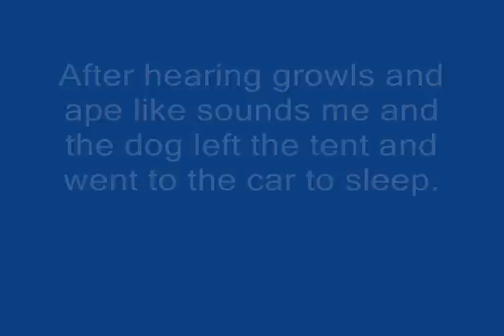Bigfoot in the Forest - Bigfoot in Daniel Boone National Forest?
Bigfoot in the Forest - Buy Save The Salt River Wild Horses: Shop top fashion brands Novelty at Amazon

Finding Bigfoot Game Part 1 Gameplay
This game is also known as Hitori Kakurenbo, one man Hide and seek is very dangerous and I challenge you to try and do it
scenes from the forest park trail cam. possible bigfoot nest found in forest | finding bigfoot.

i returned to bigfoot forest and found this!

testimony of a retired forest service employee.
wildlife that populates forest park in springfield  is free to roam but has gotten captured on trail cameras during the past year in the heavily wooded areas  hills and valleys and near streams and ponds within the 735-acre park.